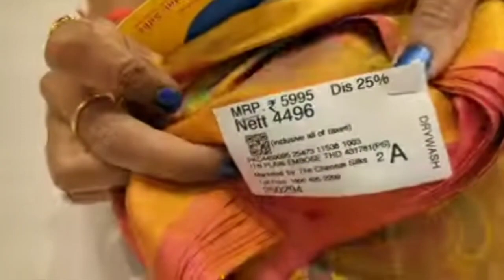The Chennai Silks ன் புதம்புது pure silk with 25% offer-New Arrival|Pure Pattu|Moushika's Kitchen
Hi drs...

Address
The Chennai Silks
Oppanakara street
Coimbatore

Regrads:
Deepa